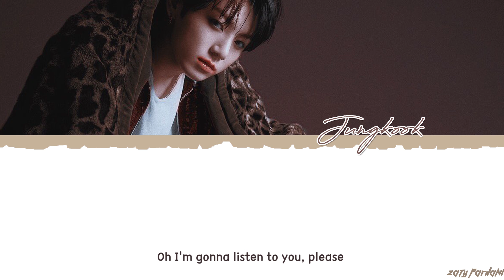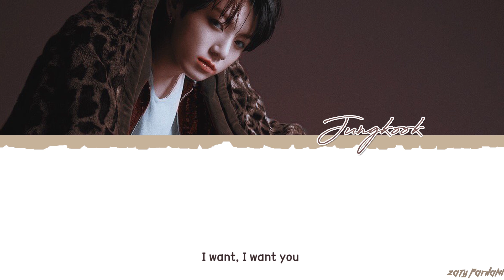BTS JUNGKOOK (정국) - DECALCOMANIA (Teaser) Lyrics [Color Coded_Han_Rom_Eng]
💕 FOLLOW ME 💕